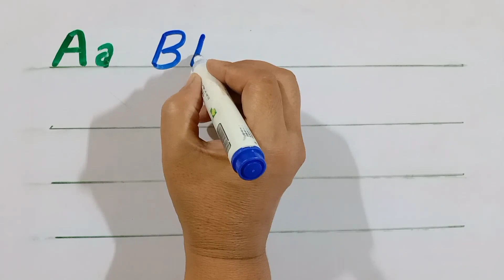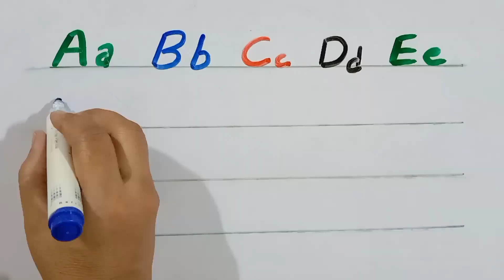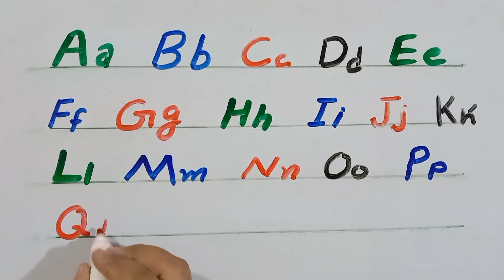A for Apple, B for Ball, Alphabets, छोटे बच्चों की पढ़ाई, kids class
In this video I've explained, A for Apple, B for Ball, Alphabets, छोटे बच्चों की पढ़ाई, kids class,

A – APPLE
B – BALL
C – CAT
D – DOG
E – ELEPHANT
F – FISH
G – GORILLA
H – HAT
I – IGLOO
J – JELLY
K – KANGAROO
L – LOIN
M – MANGO
N – NEST
O – OWL
P – PIG
Q – QUEEN
R – RABBIT
S – SUN
T – TRAIN
U – UMBRELLA
V – VAN
W – WATCH
X – XYLOPHONE
Y – YAK
Z – ZEBRA